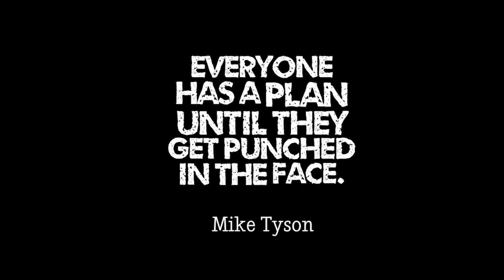REAL ESTATE TO REAL RIGHT (EP.2): My First Boxing Match Journey! | Episode 2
“Everyone has a plan until they get punched in the face” is a famous quote by boxer Mike Tyson. The quote can be applied to life and boxing, and it can also be used in a workplace setting.
In the workplace, the quote can be used to illustrate how to adapt a plan when unexpected events occur. For example, if a key person calls in sick or a machine breaks down, the plan should be adapted to deal with the new reality. The goal is to keep most of the plan in place and to prioritize jobs so that the team can continue working.
Do you have a real estate question or want to schedule a private showing?